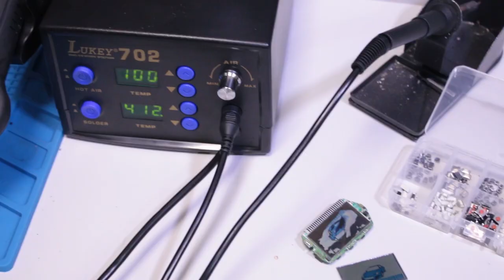Изготовление ключей всех видов. Бобёр Мастер.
Приветствуем вас на канале! Руководитель мастерских Бобермастер (после ребрендинга: "Ключ под Ключ") в Санкт-Петербурге — Илья Бобров.

Мы специализируемся на изготовлении автомобильных ключей с чипом иммобилайзера, ремонте простых и выкидных ключей от зажигания, ремонте брелков автосигнализаций, замене корпусов, дисплеев и перепайке кнопок. У нас всегда есть в наличии большой выбор новых пультов, которые мы поможем вам запрограммировать.

Кроме того, мы изготавливаем дверные, домофонные и сейфовые ключи, а также профессионально выполняем заточку ножей, ножниц и мясорубочных ножей. Все работы выполняются на передовых программаторах и станках, что позволяет экономить время наших клиентов и исключить возможность какого-либо брака.

Наша команда постоянно совершенствует свои умения и знания. Мы открыты для вас 7 дней в неделю и предлагаем услугу выезда мастера. Любая задача нам по зубам!

Свяжитесь с нами, и мы поможем вам решить любые проблемы с ключами и заточкой инструментов.

1️⃣ Изготовление и ремонт ключей.
Нужен новый ключ или ремонт старого?

2️⃣ Обучение.
Освойте профессию мастера по ключам (очно и онлайн).

3️⃣ Продажа оборудования.
Всё необходимое оборудование — от программаторов до заготовок.

4️⃣ Франшиза.
Начни свой бизнес по изготовлению ключей с нами!